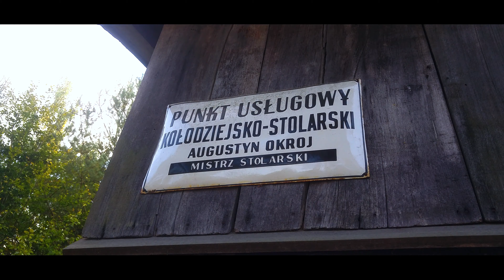Skansen - Kaszubski Park Etnograficzny we Wdzydzach Kiszewskich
Nagrano przy użyciu LG G4

Muzyka: Scott Buckley